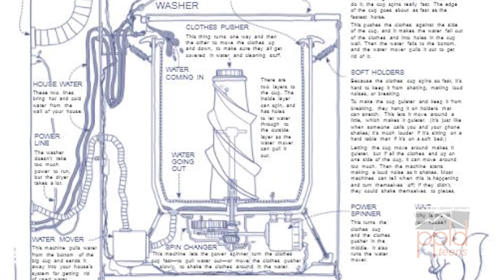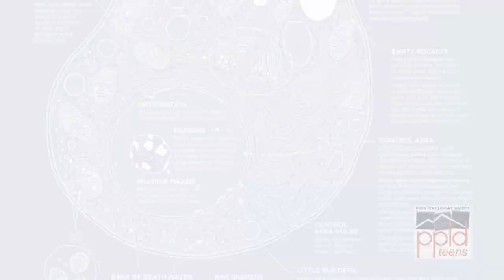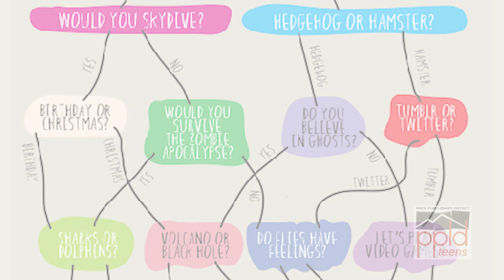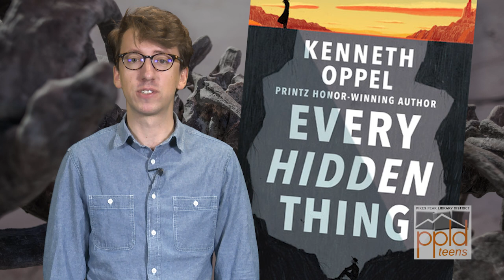Teen Booktalks - Middle School and High School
Young adult fiction and non fiction book recommendations for middle and high school age teens.